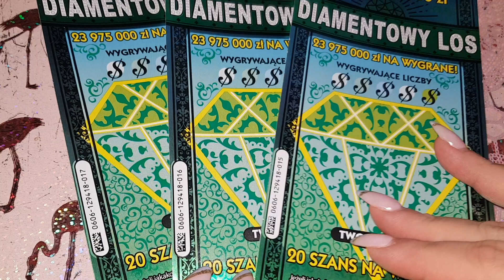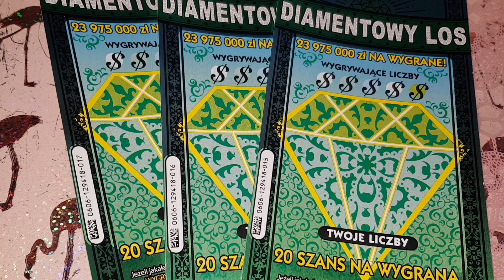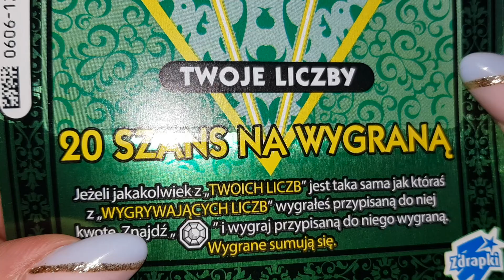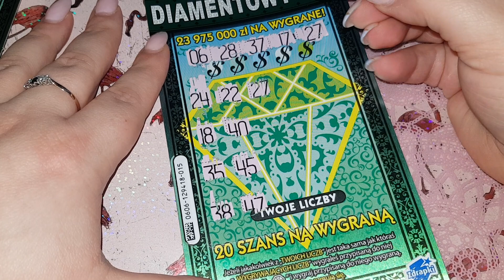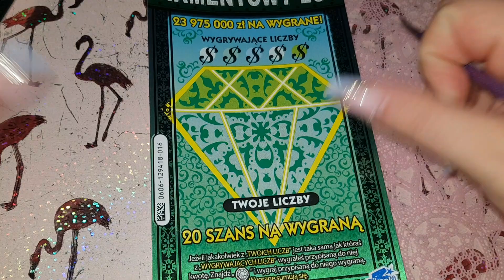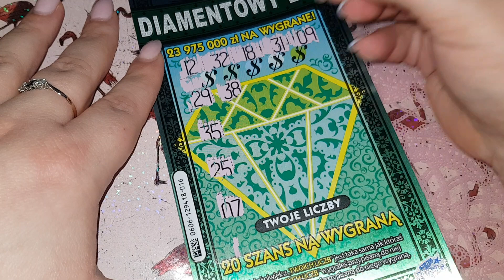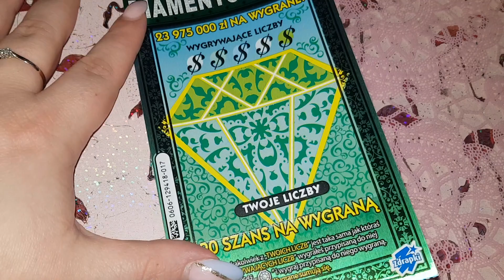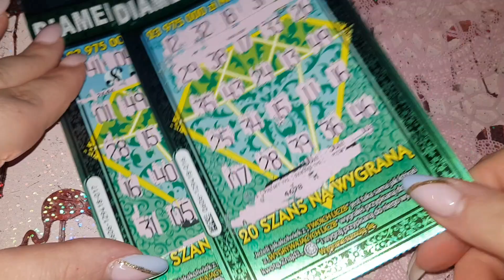💎 Diamentowy Los 💎 Zdrapki Lotto 💲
Zapraszam do udziału w konkursie Walentynkowym.
Aby wziąć udział, wystarczy wysłać swoją kartkę walentynkową do mnie 😍
PRZYJMUJE KARTKI
✨KUPNE
✨SAMORÓBKI
adres do wysyłki podam w mailu. Wysyłać można do 14 lutego ❤️❤️
Będą dwie nagrody takie same :)
mix zdrapek za 30 zł + słodkości 🥰
Zapraszam :)

Paczkomat do wysyłki: WGR05M

Nata Lia ( bez nazwiska też można wysyłać )

odcinki będą po 15 lutym (po moim powrocie z gór)
buziaki 😘

Serdecznie zapraszam na kanał Justynki ❤️